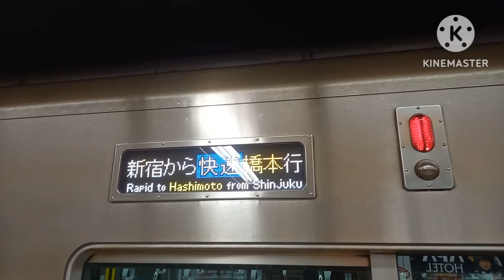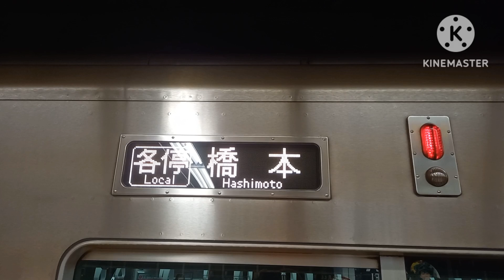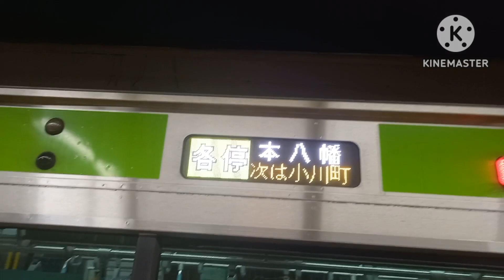【久々に撮影した路線】都営新宿線神保町駅で発着シーンを撮影。